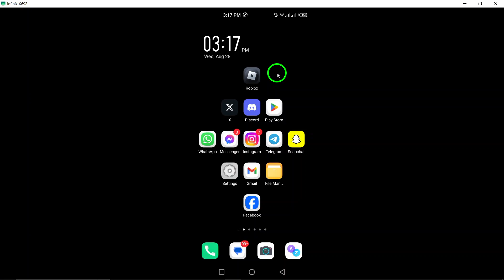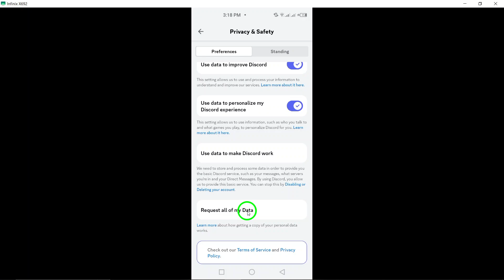How to Restore Deleted Videos On Discord (Updated)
Learn how to restore deleted videos on Discord with our updated guide! If you’ve accidentally removed important videos and want to retrieve them, follow these easy steps:

1. Open the Discord app on your android device.
2. Tap your profile picture at bottom right.
3. Tap the gear icon at top right to access “Settings.”
4. Navigate to “Privacy & Safety.”
5. Scroll down and select “Request Data” to get a copy of your data from Discord. This might include some deleted messages.

Chapters:
00:00 Intro
00:12 Soultion
01:05 Outro